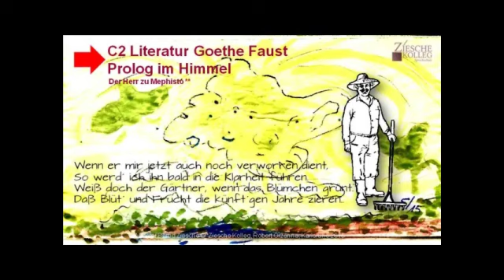C1-C2 Goethe Faust Zitate der Herr Gärtner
Wir üben die Textproduktion und Interpetation. Goethes Faust
Sorry: Versprecher: richtig im Faust: ... das Bäumchen grünt
Aufgabe sehr schwierig: die Unterscheidung u oder Ü, also Vokal und Umlaut,. Was hörten Sie? Den Vokal "u" oder den Umlaut "ü"